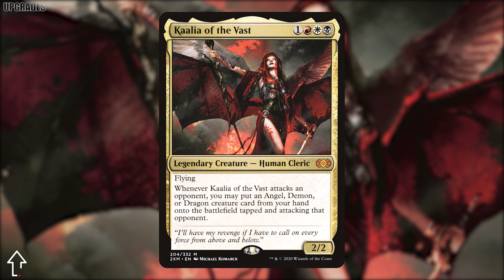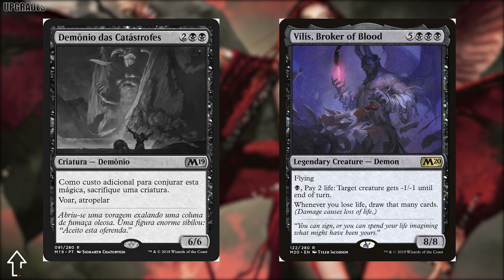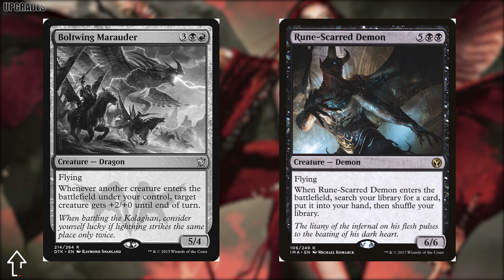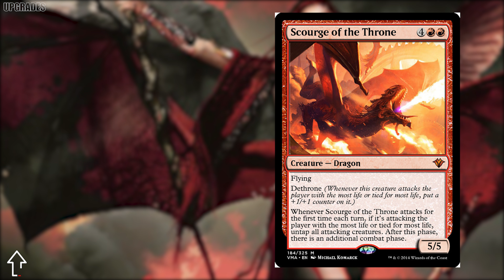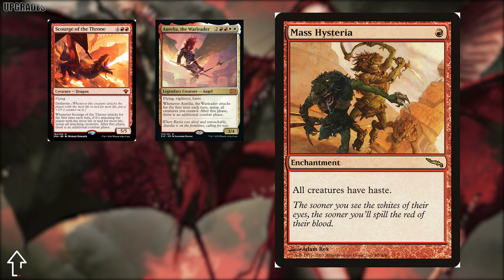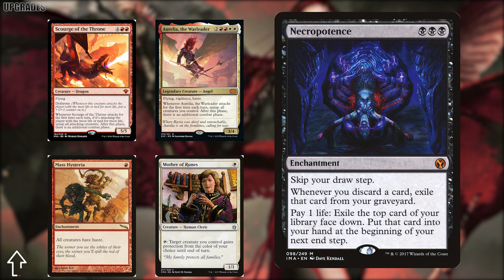Kaalia of the Vast - UPGRADES EDH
Nesse vídeo o canal está trazendo suas sugestões de upgrades para o deck do Kaalia of the Vast. Uma deck list que foi trazida aqui no canal e pode ser conferida na integra no link: